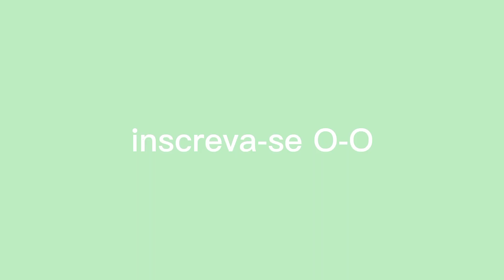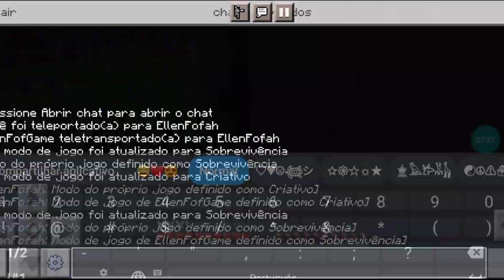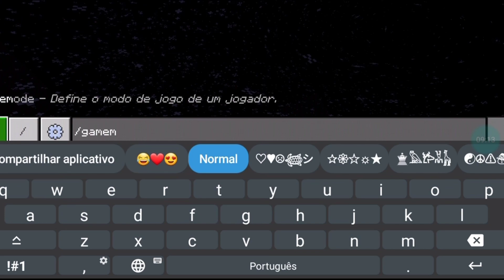Minecraft- ERA PRA SER Só UM DESAFIO, MAS VIROU UM TENTE NãO RIR!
Pessoal espero que gostem desse vídeo!

NOSSO SERVIDOR VIP NO TOWER👉 ( Nosso vip está com alguns problemas que em breve serão organizados)

Nos siga lá!
Beijuuu
Ellen e Arthur 💙💜